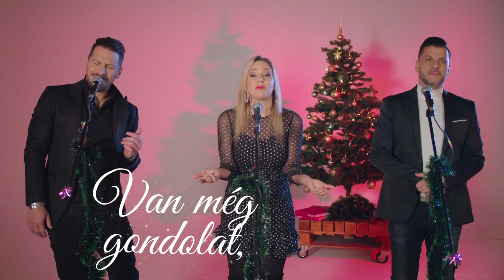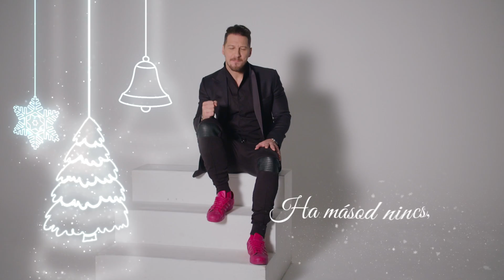Lyrics videó - ADD TOVÁBB - Csondor Kata | Kökény Attila | Vastag Csaba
Készült a TELEKOM dolgozóinak.

Csondor Kata - Kökény Attila - Vastag Csaba
Add tovább / Hóban ébred
Zeneszerző: Madarász Gábor
Szöveg: Szabó Ágnes
Kiadó: Hangart Produkció
Hangszerelés, zenei producer: Závodi Gábor

Szöveg:
Hóban ébred majd az ünnep,
minden percben nevet ránk.
Tud-e bármi szebbet adni,
mint a békés nagyvilág?

Körbenézel, s látsz egy arcot,
amin némán gond pihen.
Reményt adhatsz pár mosollyal,
hogy a holnap más legyen.

Jut még bárkinek
a tiszta fényből egy cseppnyi láng.
Jókedv könny helyett.
Ha másod nincs is, ezt add tovább.

Körbenézel, s látsz egy házat,
mit a napfény elkerül,
kopogj csendben, meleg szívvel,
úgy már nem lesz egyedül.

Jut még bárkinek
Jókedv könny helyett.
Ha másod nincs is, add tovább.

Van még gondolat,
mi átadható.
S van száz pillanat,
mi szétosztható.

Jut még bárkinek
Jókedv könny helyett.
Ha másod nincs is, ha másod nincs is,
csak add tovább.

Fellépés - Booking:
Váczi Ferenc

@Vastag Csaba @SLÁGER TV @Telekom HU
@Attila Kökény @MistralMusic @Los Tiki Pictures
@GoldRecord Hungary @Magneoton